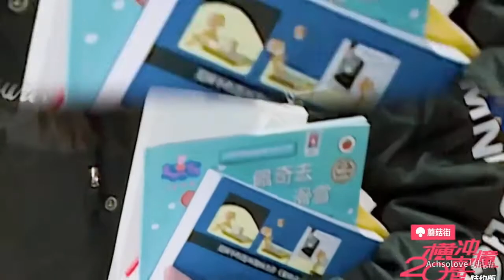火箭少女101 改革春风吹满地 从未见过如此沙雕的女团